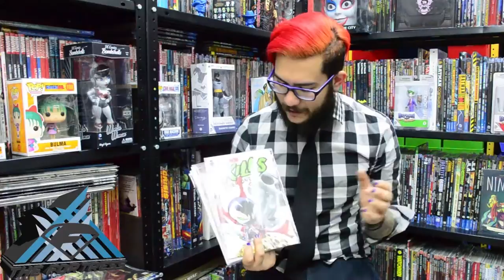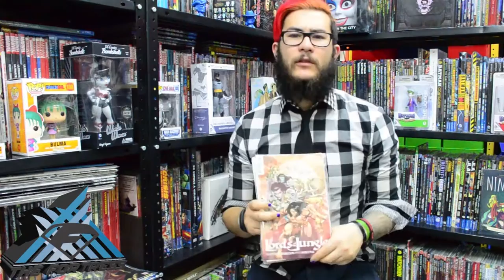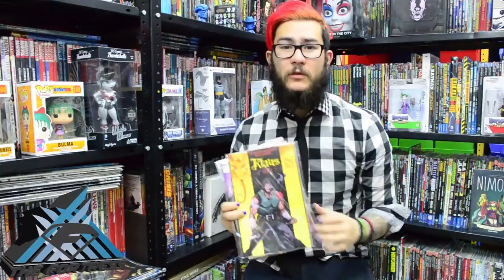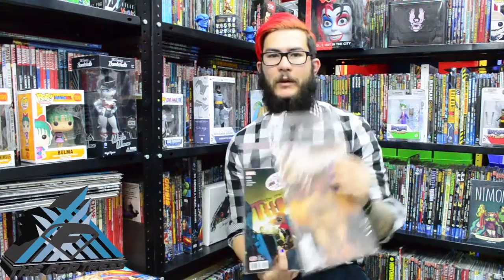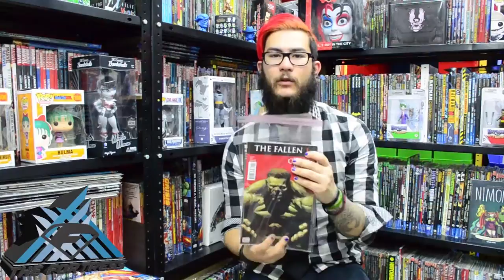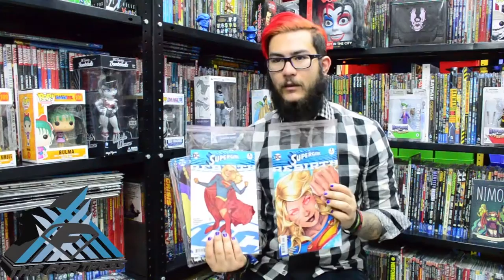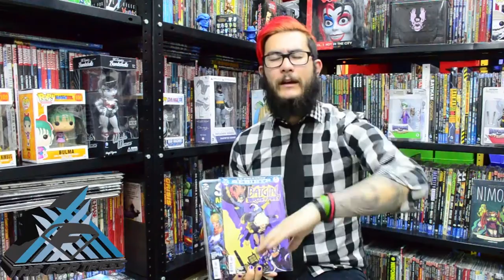ViernesdeCómics 19Ago16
Ya es Viernes, por lo tanto nos lanzamos a Comics México para traerles la lista de los lanzamientos semanales para sus lecturas del fin. Disfruten y compartan ;)